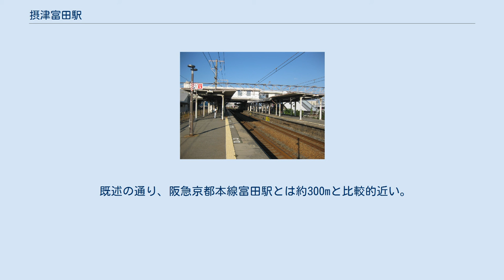摂津富田駅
南口 プラットホーム 摂津富田駅の上屋根を支持する双頭レールと縦の形の駅名標 摂津富田駅（せっつとんだえき）は、大阪府高槻市富田町一丁目にある、西日本旅客鉄道（JR西日本）東海道本線の駅である。
 島式ホーム2面4線を有する地上駅になっている。
駅舎は橋上駅である。
 一般の改札口は橋上中央部にある。
また、ホーム東端の跨線橋には松下口という出場専用の改札があり、平日朝はパナソニックや明治の社員が、休日は真如苑（悠音精舎）行きの臨時バスに乗車する乗客が利用する。
これ以外の時間帯は閉鎖されている。
 直営駅であるが駅長は配置されておらず、高槻駅が地区駅を介さずに当駅を管理している。
ICOCA利用エリア内に含まれており、相互利用可能なカードにも対応している。
松下口もこれらのカードに対応しているが、乗車駅から当駅までの運賃よりICカードの残金が少ない場合は、係員に現金精算をした上で精算証明書をもらい、あとで一般の改札口で発駅キャンセル処理をしてもらう必要が生じる。
 2つのホームの西側の上屋根を支える支柱として、日本の鉄道開業当初に多く用いられた双頭レールが再利用されている。
 自動券売機・みどりの窓口のほか、駅内コンビニであるハートインやゆうちょ銀行ATMがある。
 改札外は北口・南口ともに上りのみエスカレーターが設置されている。
また、2010年3月29日にはエレベーターも設置された。
改札内は2008年8月16日より上下エスカレーターとエレベーターが設置されている。
 2019年（令和元年）度の1日平均乗車人員は20,170人である。
 北口側に高槻市営バスと阪急バスのターミナルがあり、関西大学高槻キャンパスの多くの学生が乗り換えで利用する。
タクシー乗り場も併設されている。
南口には阪急富田バス停も利用可能である。
 ロータリー部に降り場がある。
乗り場はロータリー部から北（国道171号線方面）に向かった所、高槻市立第四中学校のプール下に1番と2番乗り場があり、ロータリー部から東に入った所に3番と4番乗り場がある。
また4番乗り場の奥に真如苑行きの臨時バス乗り場がある。
 ロータリー部に阪急バスの乗り場と降り場がある。
平日のみの運転であり、尚且つ本数が非常に少ないため、利用時には注意が必要となる。
なお、乗り場には「国際興業バス」との記載もあるが、同社の路線は10年以上前に運休となっている（事実上は廃止）。
 JR富田停留所 駅名は旧摂津国と三島郡富田村に由来している。
三重県に既に富田駅（とみだえき、JR東海・関西本線）が1894年7月5日に開業しており、旧国名の「摂津」をつけて区別したものである。
ちなみに、和歌山県には紀伊富田駅（きいとんだえき、JR西日本・紀勢本線）が1933年12月20日に開業している。
これも同じ地名に由来する駅が2つ以上存在する場合は旧国名を頭に付けて区別する、という慣例に従っている。
旧国名としての「摂津」を冠した駅は、摂津本山駅（JR神戸線）と当駅のみであり、私鉄には存在しない。
 1928年1月16日開業の阪急京都線（旧新京阪鉄道）の富田駅は摂津富田駅よりも後の開業で、開業当時の駅名は富田町駅であった。
富田町駅は1957年（昭和32年）7月1日に富田駅に改称されている。
 既述の通り、阪急京都本線富田駅とは約300mと比較的近い。
乗換の検索ソフトでは両駅が乗り換え駅として表示されるものも存在する。
 出典